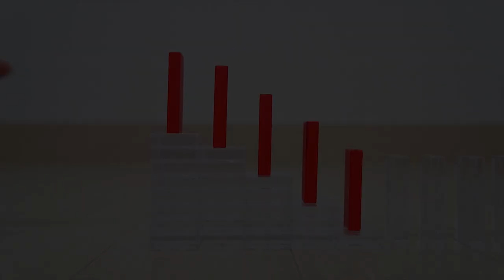Play Dominoes Mini Cooper chain reaction amazing video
Today We made mini cooper with domino.

& share your favorite videos with your friends!